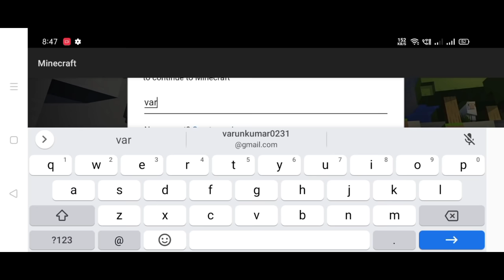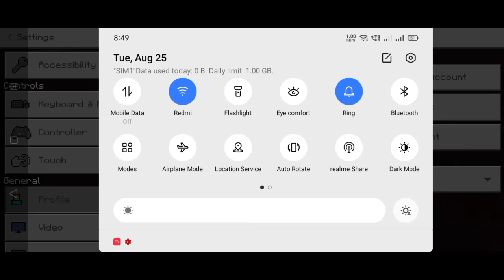how to fix unable to connect to world minecraft pe | fix unable to connect to world minecraftpe 2020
How to fix unable to connect the world problem in minecraft pe

How to fix the problem of unable to connect the world in Minecraft

FIX UNABLE TO CONNECT TO WORLD IN MINECRAFT PE

Minecraft World Fixed Unable to connect the World Saved not Load Fixed

How To Fix Minecraft PE Unable To Connect To World Problem On Android (Solved)

Bugwheel videos
Bugwheel Minecraft
bugwheel Minecraft videos